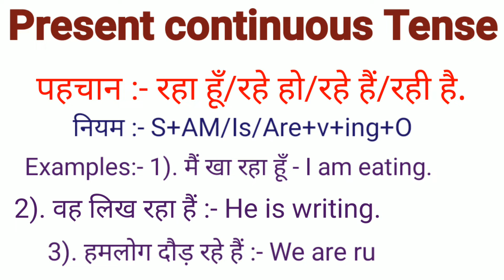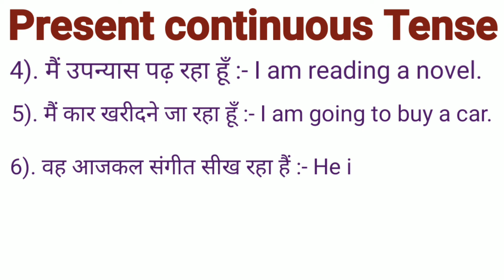Present Continuous Tense in simple way. we can learn more and more from this video. #2021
hey guys,
this is my new video. here we will learn about present tense this is too easy.